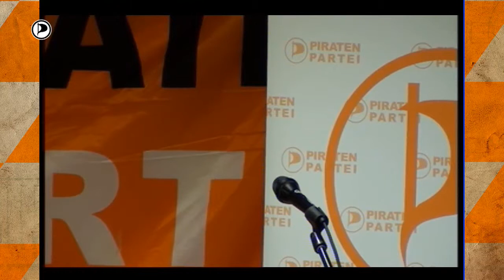Michele Marsching „Kirche und Staat - Zusammenhang mit einer Flasche Pils “ beim 3KT Piraten Bayern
(Piratenfraktion Landtag NRW)
Dreikönigstreffen 2016 und 9. Geburtstagsfeier der Piraten Bayern